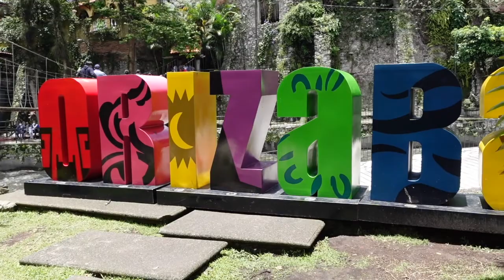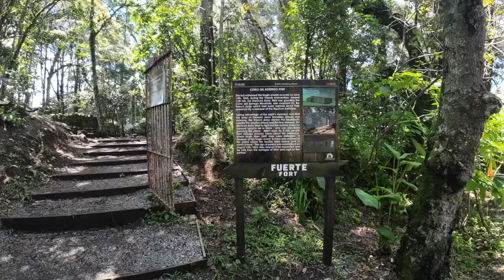Teleférico Orizaba Pueblo Mágico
El Teleférico de Orizaba es un teleférico ubicado en el centro histórico de Orizaba, Veracruz. Comunica al centro histórico partiendo del puente independencia sobre el río Orizaba hasta la cima del Cerro del borrego.​ Fue inaugurado el 26 de diciembre de 2013, por el entonces presidente municipal Hugo Chahín Maluly.​